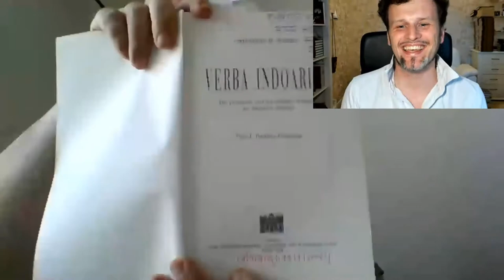Санскрит в Венском университете (ч .1)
00:00 Технические моменты
00:38 Представление Марцисом Гасунсом Эдгара Лейтана, обозначение темы
01:08 Благословляющие мантры
02:15 История о том, как и почему Э. Лейтан оказался в Вене
06:07 Как устроено обучение в Венском Институте Южной Индии, тибетологии и буддологии
08:45 Система научных степеней Венских институтов
12:10 Снижение интереса к индологии после 2000 года в структуре немецких университетов
14:27 Причины многочисленности изучающих индологию институтов и специалистов в Германии
20:19 Лейпциг - центр востоковедного книгопечатания
21:46 Основные немецкоговорящие центры изучения санскрита
28:48 1845 год - начало изучения санскрита в Вене
30:06 Три главных Венских санскритолога по мнению М. Гасунса
30:30 Комментарии Э.Лейтана относительно санскритологов
37:28 Майерхофер сменяет Бюлера в развитии санскритологии
46:18 Про этимологический словарь древнеиндийского языка Майерхофера
51:45 Э.Лейтан рассказывает о жизни и деятельности санскритолога Вербе
57:20 Обобщение
01:00:49 Грамматика Кильхорна
01:02:07 Немецкая индология
01:07:21 Завершающие благословляющие цитаты